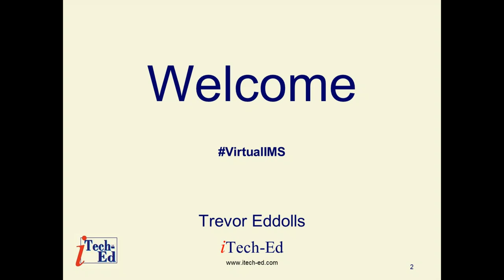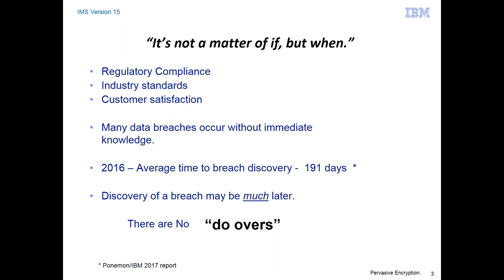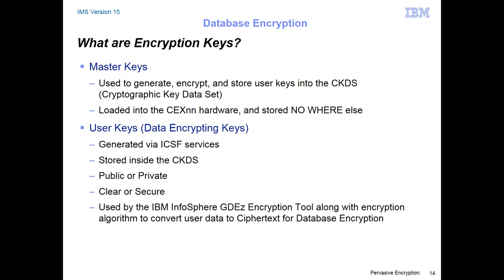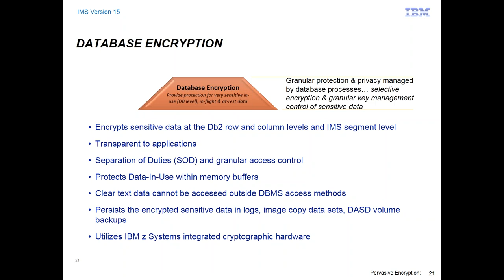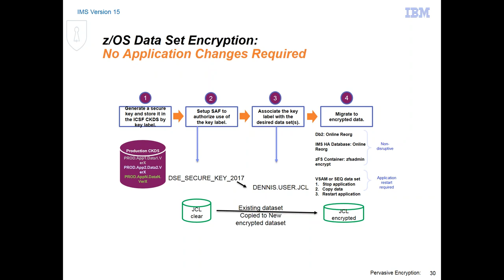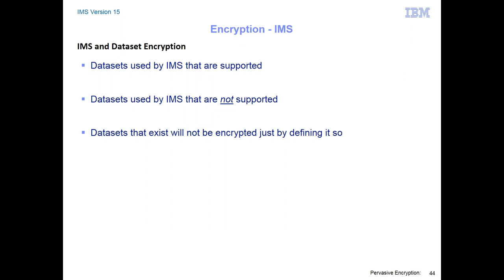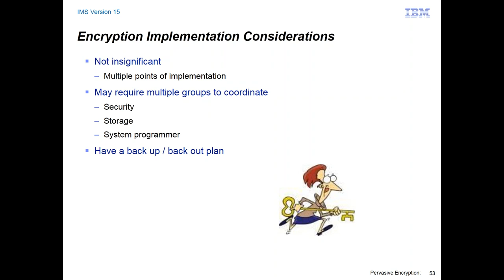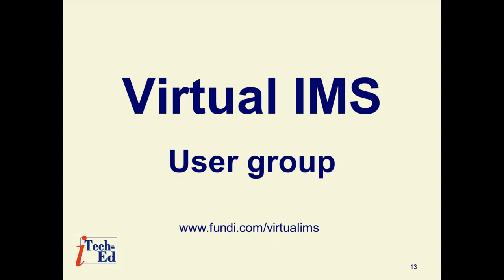Pervasive Encryption and IMS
Regulatory and industry standards press for more and more safety around customer and company data . The Pervasive Encryption model with IMS datasets requires some planning. IMS is unique in many ways and keeping the IMS Infrastructure safe is as important as keeping its databases safe. This session discusses IMS data, logging and utility use from an encryption point of view: What can be encrypted? What can’t be encrypted? Why should it be encrypted? A brief rundown on implementation steps.